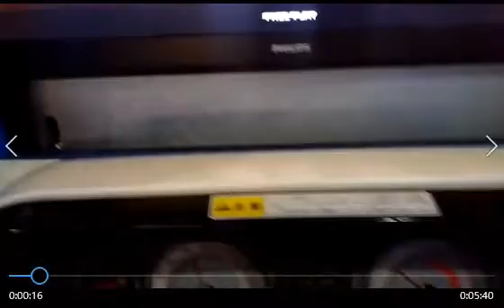ラウンドワン・スポッチャ チェイスHQ２ １